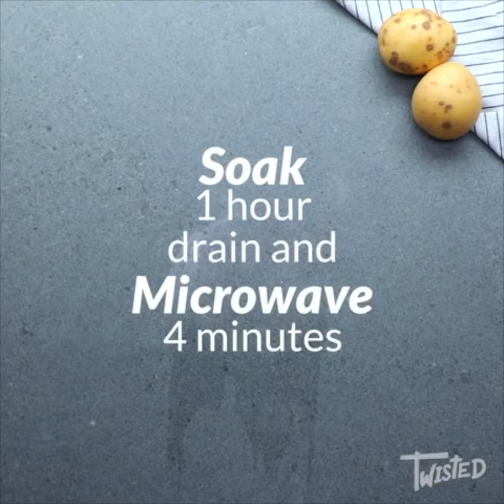9 Delicious Recipes For Brunch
Brunch is always a good idea. So here are 9 tasty recipes perfect for any weekday or weekend brunch.

TIMESTAMPS
0:14 - Egg and Hashbrown Casserole
1:56 - Sheet Pan Bacon Egg And Cheese Sandwiches
3:40 - Chocolate Banana Pancake Dogs
4:41 - French Toast Nuggets
5:52 - Breakfast Crunch Wrap
6:30 - Cheesy Hashbrown Breakfast Roll
7:26 - Breakfast Cups
8:07 - Breakfast Quesadilla Stack
9:04 - Loaded Bacon Breakfast Hash

Cookbook Pre-Order